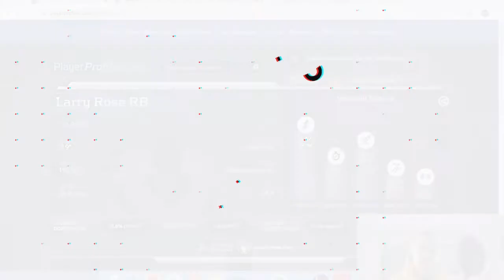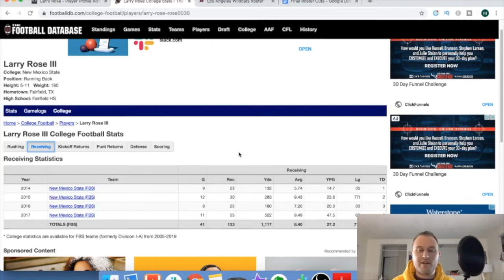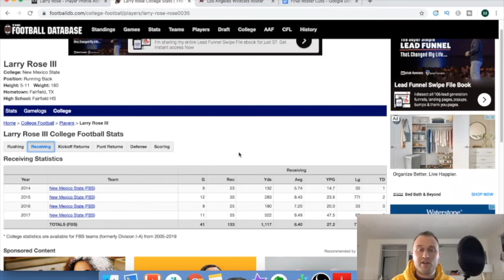LARRY ROSE XFL | Fantasy Football 2020 Player Breakdown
Hey guys I'm super excited, we are less than two weeks away from the XFL season officially starting so I wanted to go through and break down all of the relevant fantasy players and go through and try to determine who is going to be the best at each position. In this video we are looking at the running back for the Los Angeles Wildcats, Larry Rose. We are breaking down his past football history and trying to figure out between both scheme fit and previous statistical output how well Larry Rose will do in LA in 2020.

Curious about the rest of the fantasy players in the XFL?